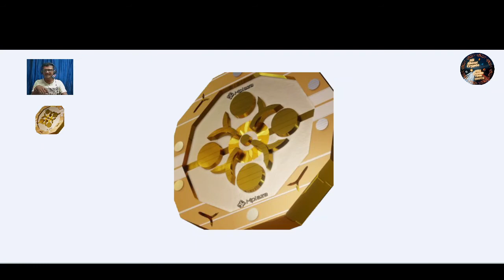Mplaza (TOKEN DETAIL)will be a multi cross-chain token spanned, recorded on all top CEX.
I really like Mplaza project and its ambitious concept! I think they have a great chance to achieve impressive results in the nearest future! You should have a look at it. Mplaza is an amazing project! with the amazing team. I really like the community in the project. A project without drawbacks, everything is done simply and easily. Excellent innovation! Success is written all over Mplaza project!